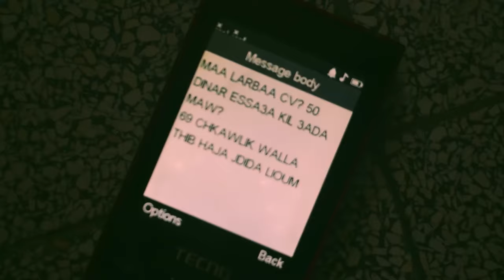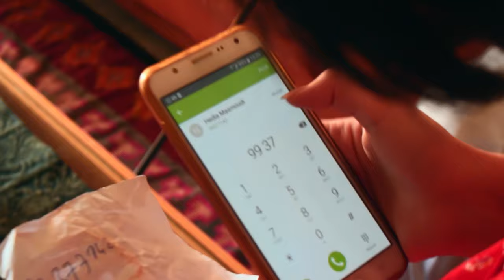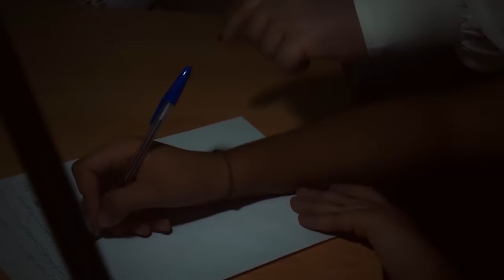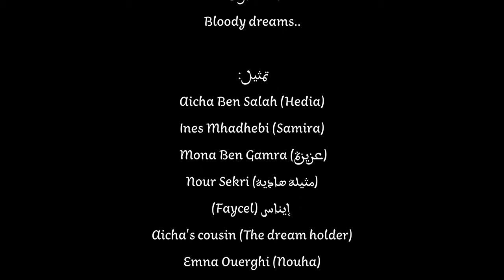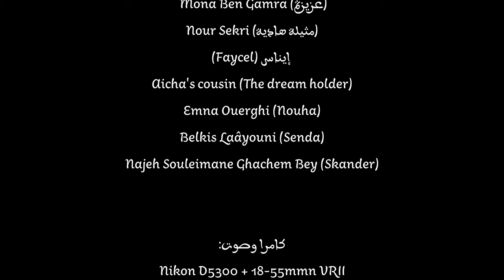أضغاث أحلام - منامة صارت | court métrage tunisien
A mix of fantasy, drama, dark humour,
schizophrenia, politics... and a lot of dreams
Available in 4K. (compatible devices)

Starring:
Aicha Ben Salah
Emna Ouerghi
Balkis Layouni
Ines Mhadhebi
Nour Sekri
Najeh Souleimane Ghachem Bey
Louna Ben Salah

* قصّة غير واقععيّة
فيلم قصير تونسيّ 2020م

قصّة شعب - منـامـــة صـــــارت | court métrage tunisien